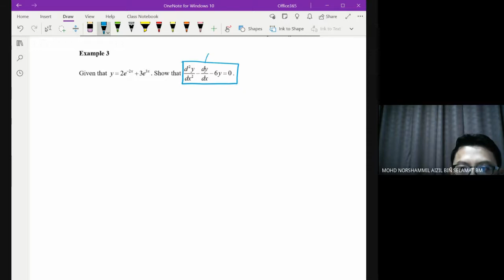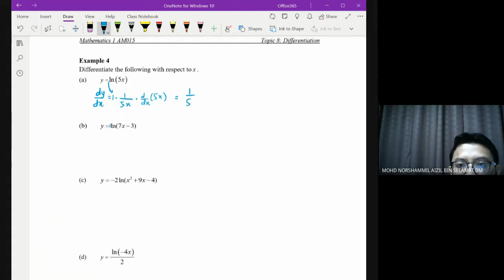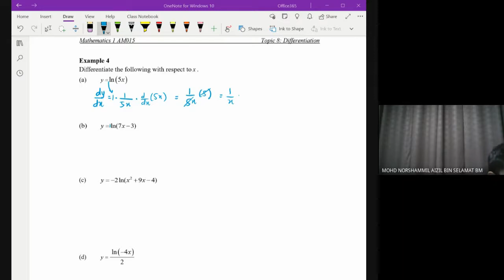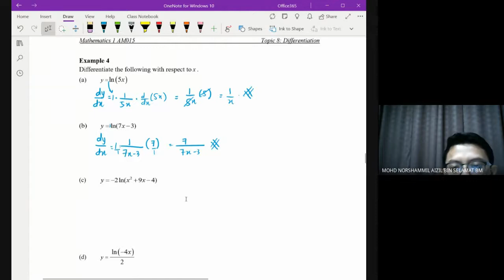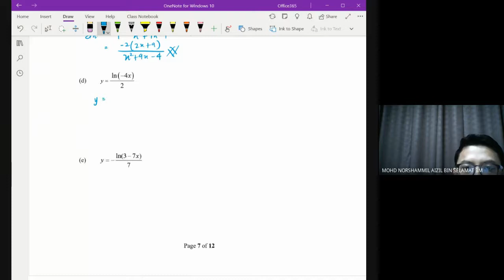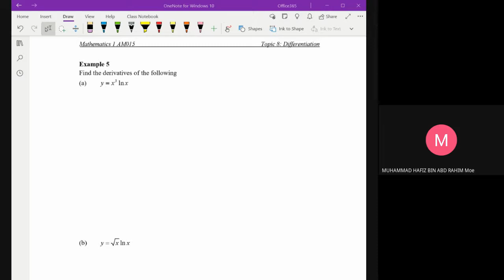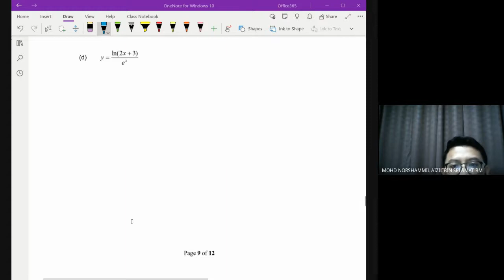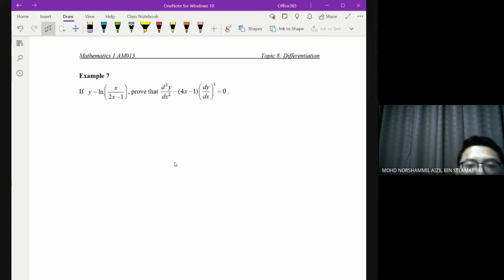AM015 8.3 Differentiate Ln functions Notes